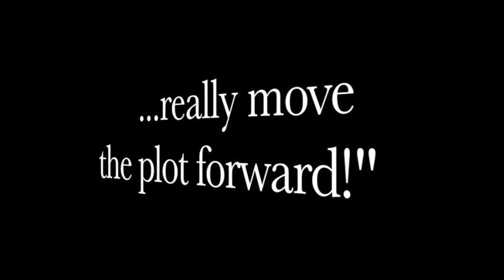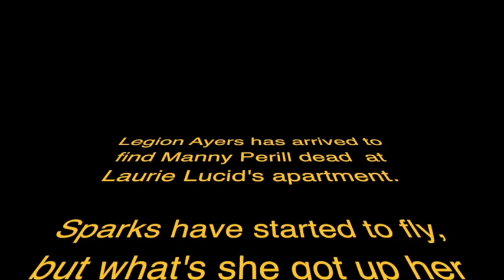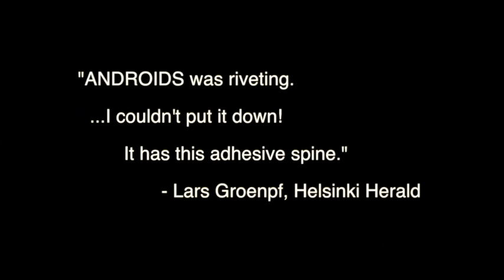Androids Over New York Intro Part One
Here's the audio/video of the first 8 pages of my ebook, Androids Over New York!